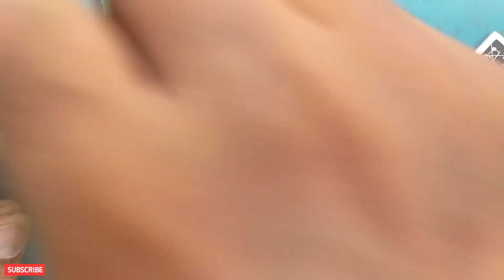Samsung b110 ringer not working | samsung b110e ringer solution | samsung b110e ringer jumper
Dosto Aaj Ki Is Video Me Maine Ye Bataya Hai ki Aap kaise "samsung b110 ringer not working | samsung b110e ringer solution | samsung b110e ringer jumper" karna sheikh sakte hai.

•Is trick se aap apne phone "samsung b110 ringer not working" bahut hi aasani se sahi kar payenge.

•Aap is video ko step by step dekhne jis se ki aap ka phone "samsung b110e ringer solution" ho jayega.

•Aap bina PC ya Computer ke "samsung b110e ringer jumper" ke bina jumper karna sheikh sakte hain.

Queries Solved:
samsung b110e
samsung b110e speaker problem
samsung b110 ringer not working
b110e speaker
samsung b110e speaker solution
samsung b110e ringer solution
samsung b110e ringer jumper
B110e speaker problem
b110e ringer speaker problem solution
sm b110e ringer not work
samsung b110e speaker jumper
samsung b110e ka ringer speaker ka jumper way Samsung b110e ear speaker not working
B110e ear speaker jumper

About: Sonu technicals is a YouTube Channel where you will find more types of videos like mobile repairing, Tablet repairing, Laptop repairing etc in mother language (Hindi).